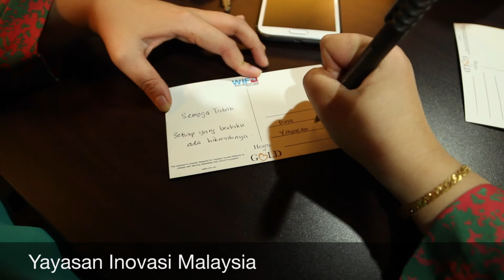YIM prihatin - mangsa banjir.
YIM Prihatin atas nasib mangsa banjir di Kuantan.